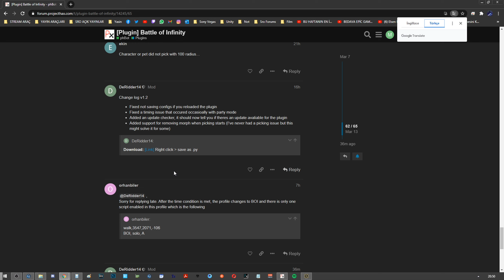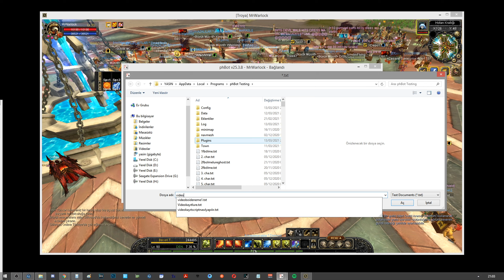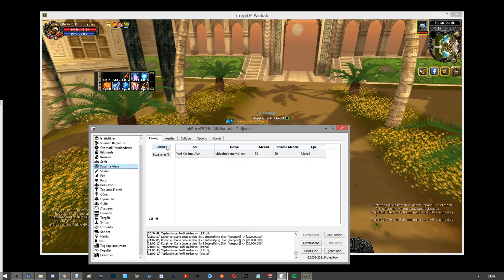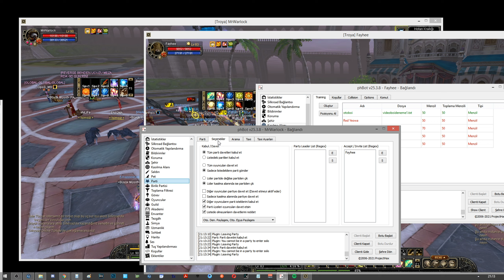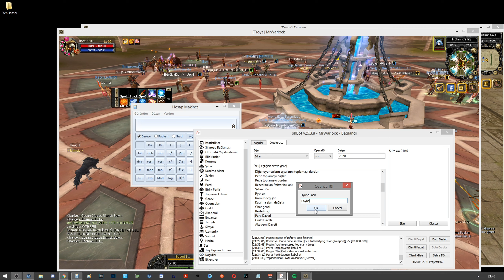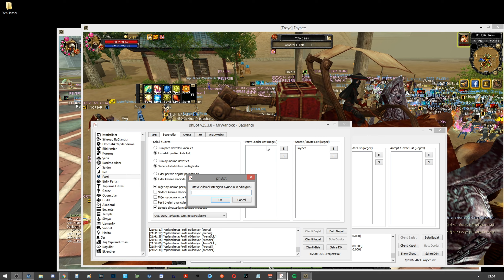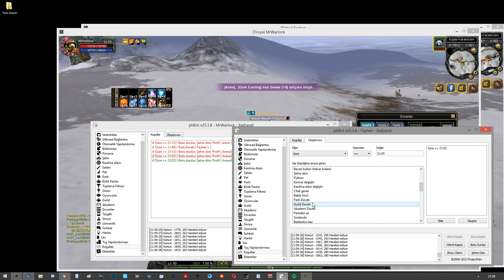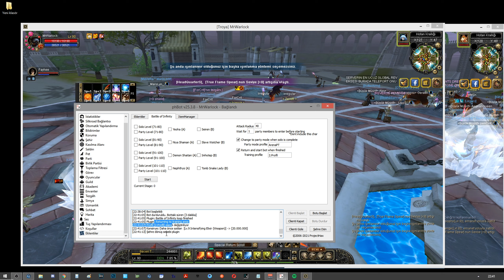TRSRO SAAT VER BOT OTOMATİK SONSUZLUK SAVAŞ ALANI YAPSIN [ KOŞUL ] SİLKROAD​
Merhabalar, Siz saat veriyorsunuz.Bot o saatte 2 Solo 2 Partili Boi dönüyor daha sonra slota geri dönüyor,Öncelikle herkes koşullu sistem ile yapmak zorunda değil siz isterseniz eklentiyi indirip eve geldiğinizde direk start,stop yaparak arenaya girebilirsiniz.Koşullu olursa tamamen otomatikleşmiş bir sistem oluyor.Bir önceki video da hızlı anlattığım için bu video biraz detaylı ve uzun oldu :) İyi seyirler.